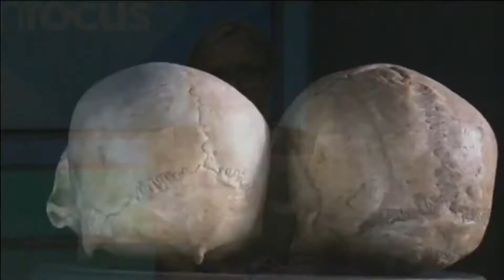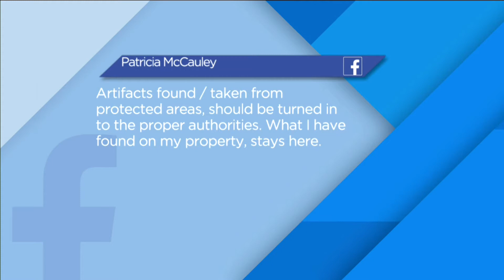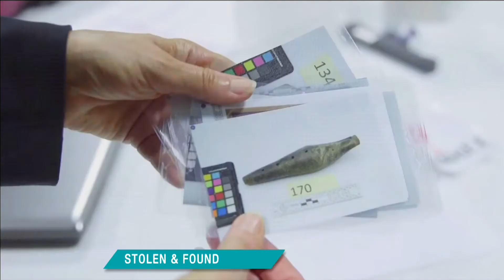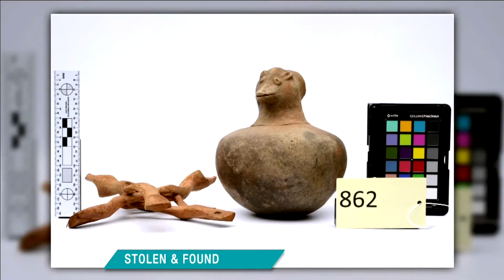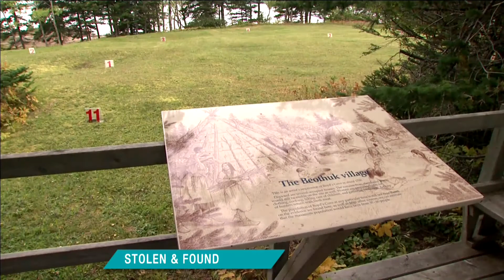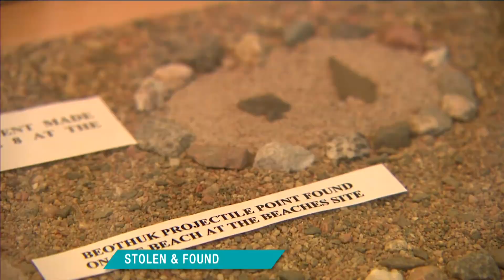Returning Indigenous artifacts necessary to reconciliation - yet still a struggle | APTN InFocus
In this episode of InFocus: The phenomenon of hoarding skeletal remains and cultural artifacts of Inuit, Metis and First Nations by private collectors and institutions, flies in the face of reconciliation, say Indigenous leaders.

Many of the items are stolen from graves and sacred sites. Others are found when land is disturbed during construction or other work being done.